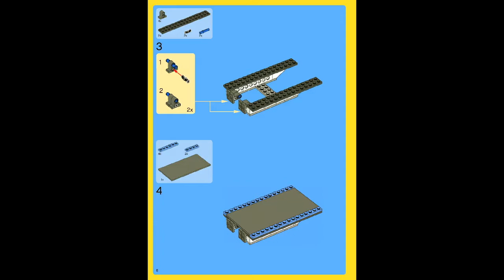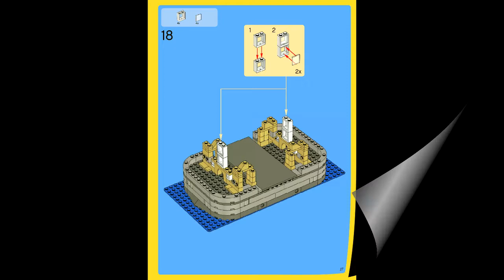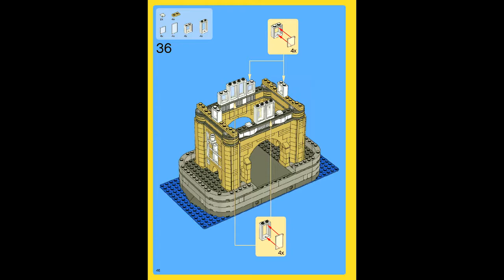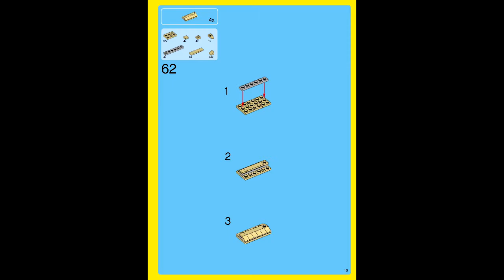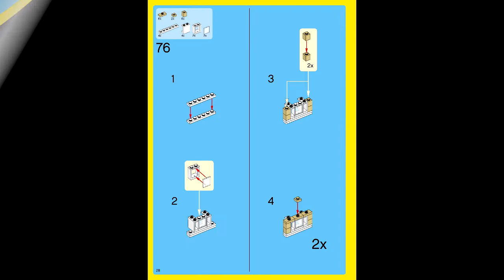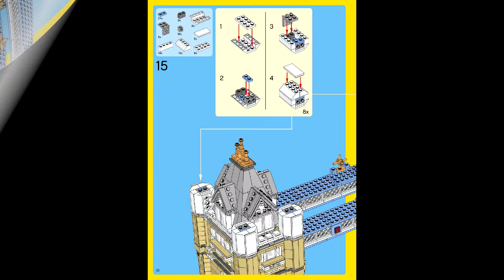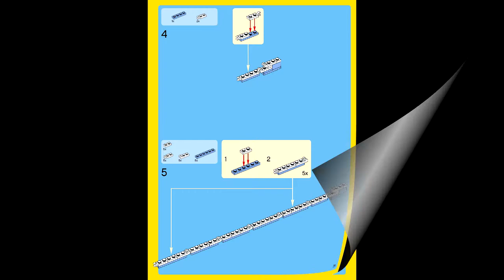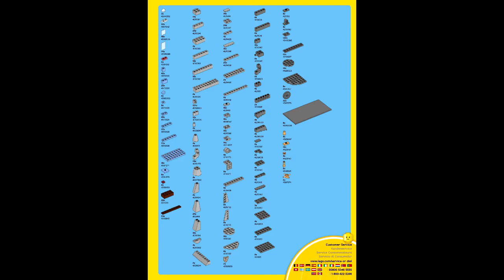LEGO 10214 - Tower Bridge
Theme: LEGO Advanced Models
Set Number: 10214-1
Official Piece Count: 4287
Year Released: 2010
Dimensions (LxWxH): 57.9cm x 47.4cm x 12.5cm